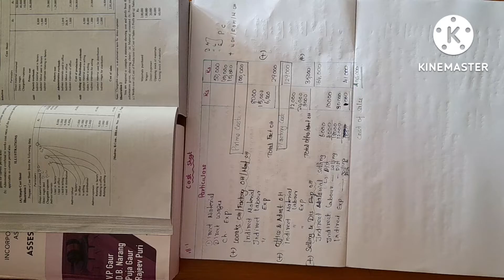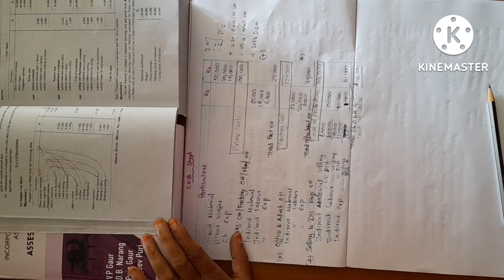Cost Accounting/ Cost sheet ill.1 /statement of cost/Healthy Education